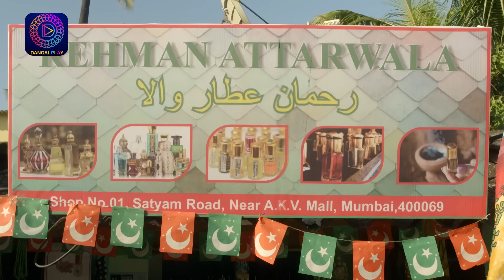India Alert | RABIYA AUR NAWAZ | Full Episode 911 | इंडिया अलर्ट | Dangal TV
You can watch the Dangal TV channel :
Fastway Channel No: 15
Digena Channel No: 117
Zing Channel No: 119
Tata Play: 177
Sun Channel No : 328